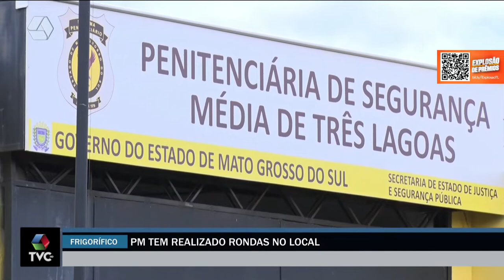Policia intensifica rondas na região do antigo Frigotel para coibir ação de bandidos